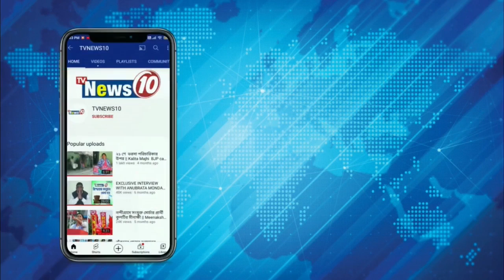বালির গাড়িতে টোল আদায়ে ই-টেন্ডার | Sand tender